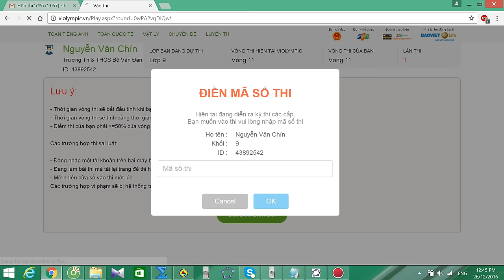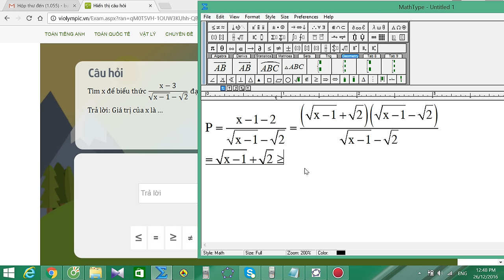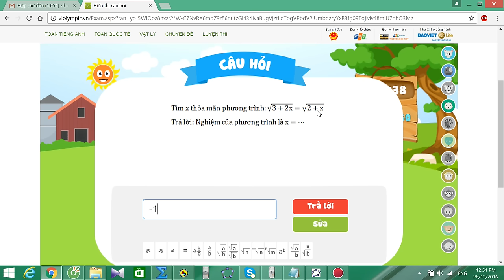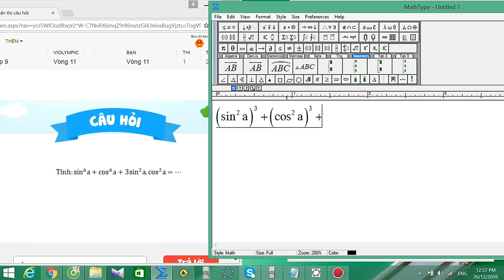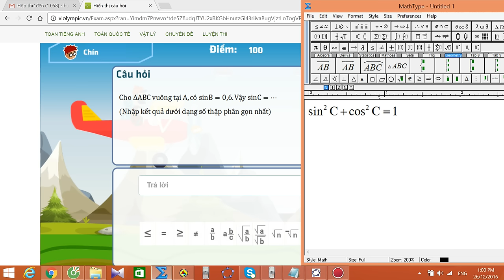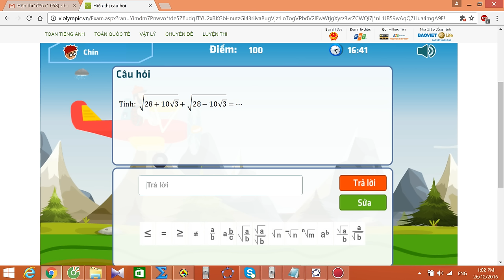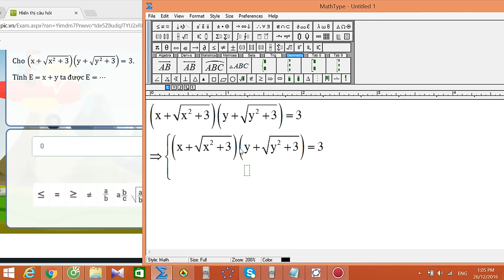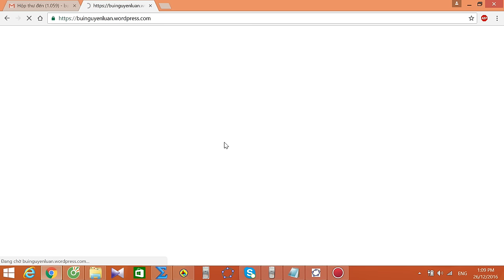violympic toán lớp 9 vòng 11 năm học 2016 - 2017 bài giải nick 2